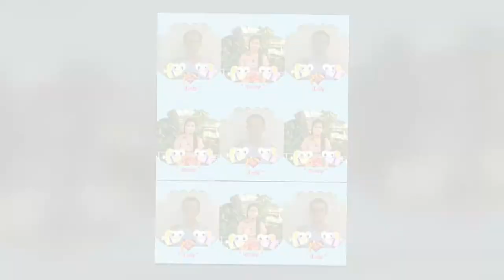shane momy and dady